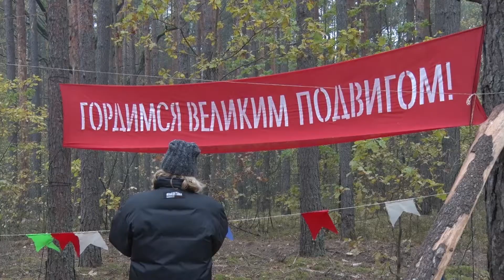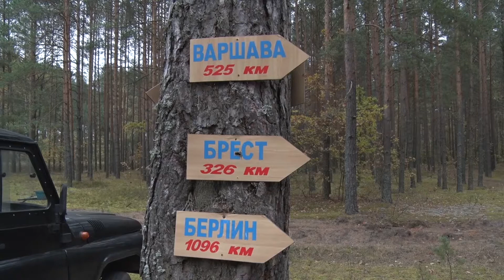"Солдатские будни" собирают друзей